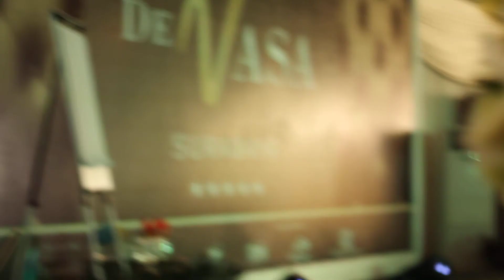SF Duo Violin @ De Vasa Apartment